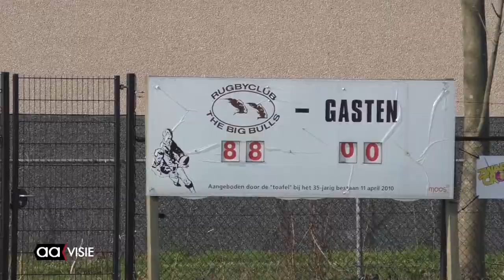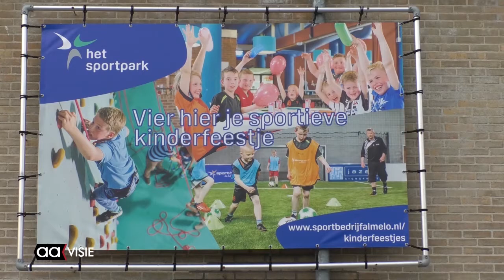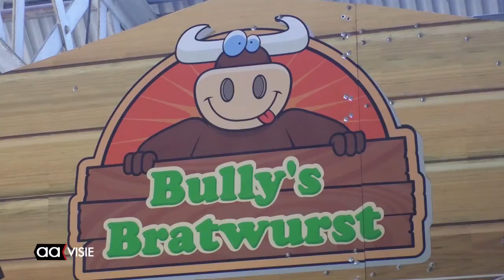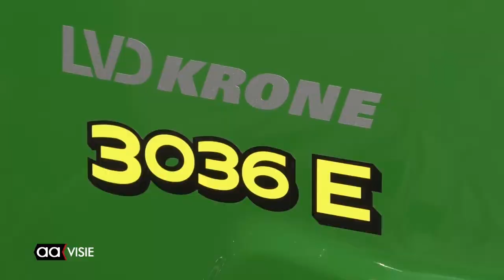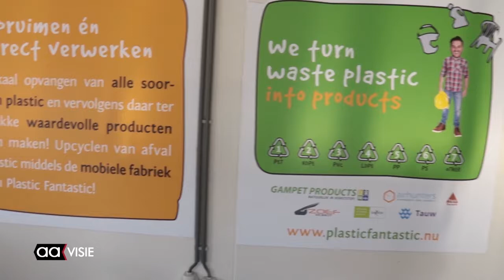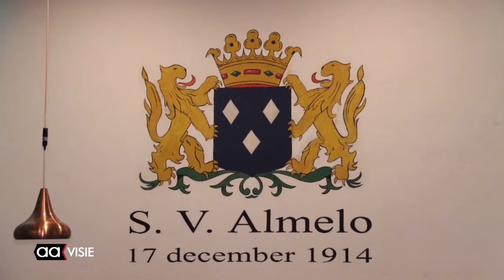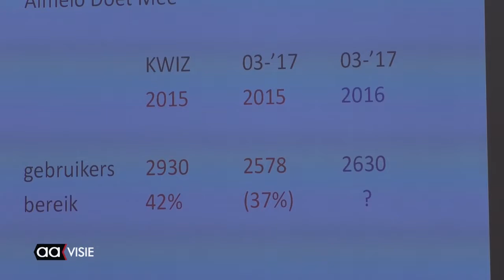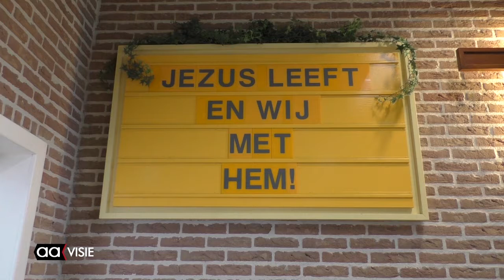Allemaal Almelo week 13, maart 2017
Het weekjournaal van Almelo met: Big Bulls kampioen, Food Festival Twente op Indiëterrein, Bolk schenkt Gravenruiters nieuwe tractor, Fashion in de Oranjestraat, Crowdfunding voor nieuw zwembad, Paaskoempoelan, Meezingkoralen Sursum Corda en nog veel meer...